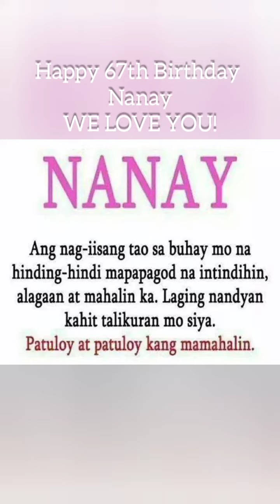HAPPY BIRTHDAY NANAY